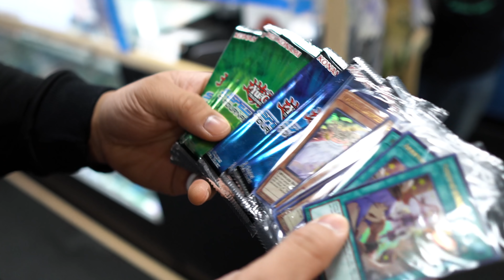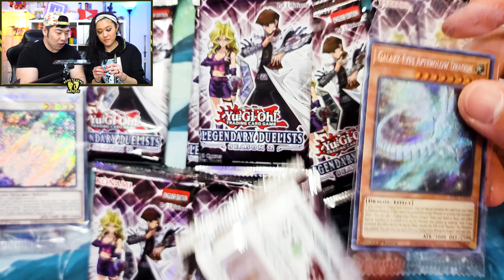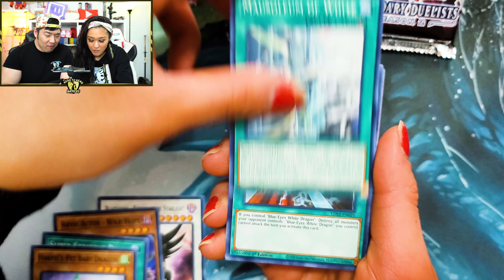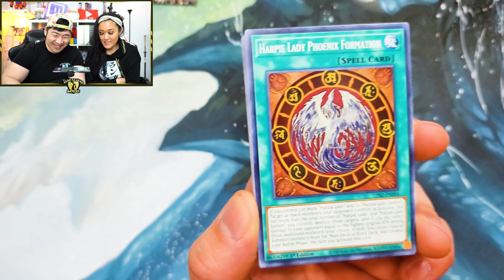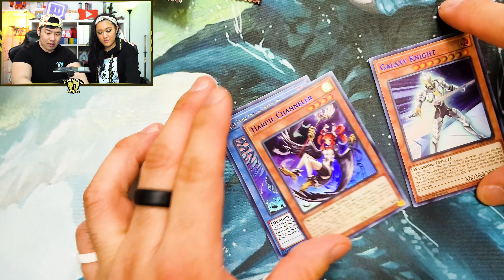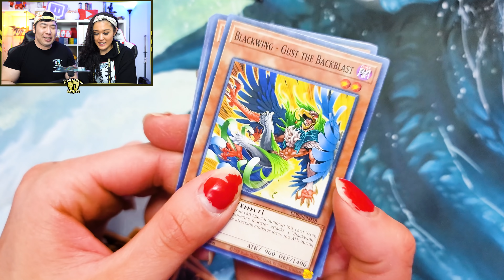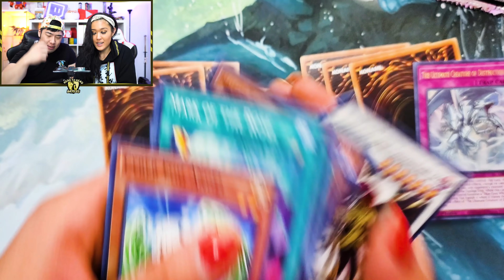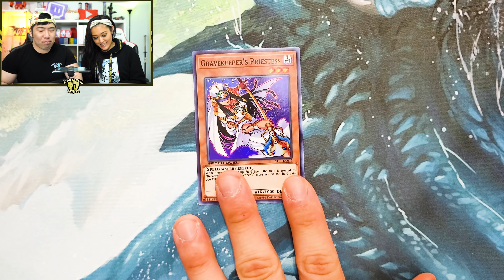[Yu-Gi-Oh!] KAIBA'S *NEW* LEGENDARY BLUE EYES SET IS HERE | Legendary Duelist Season 2 | GIVEAWAY